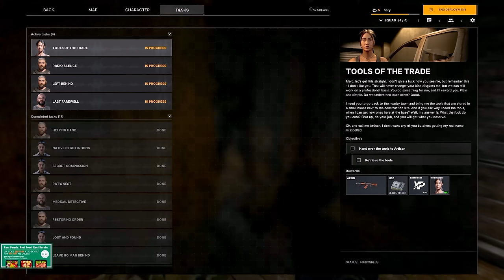Im Addicted to Gray Zone Warfare...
Gray Zone Warfare Gameplay

Thank you for tuning in to my Gray zone warfare video! ❤️👍

      📌(Gun Builds, Settings, Guides etc.)

About Gray Zone Warfare
Gray zone warfare, also known as hybrid warfare, blurs the lines between peace and conflict, blending conventional military tactics with unconventional methods like cyber attacks and disinformation campaigns. The game Gray Zone Warfare simulates this complex strategic landscape, challenging players to navigate a shifting battlefield where traditional rules of engagement no longer apply. Success requires strategic thinking, resource management, and diplomatic finesse amidst a web of ambiguous alliances and adversaries.